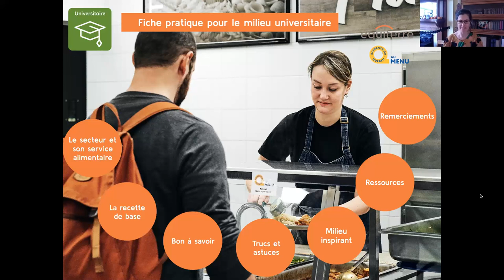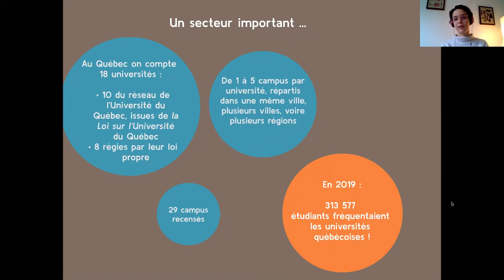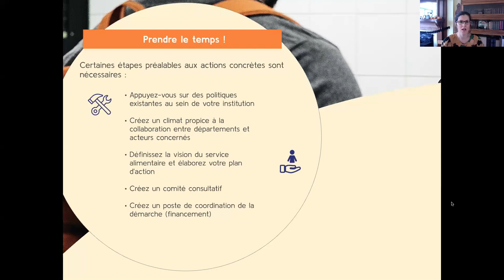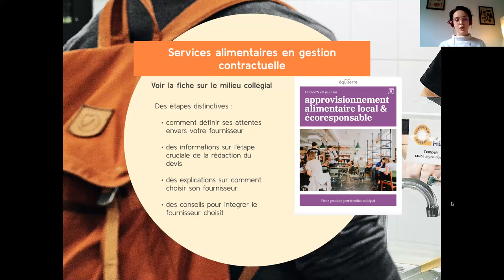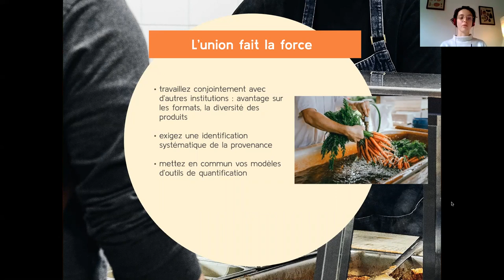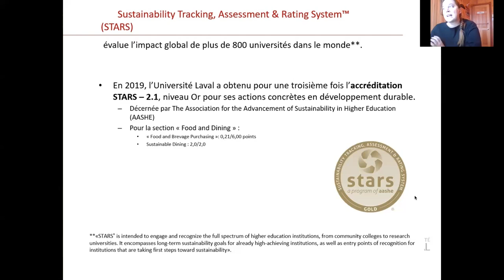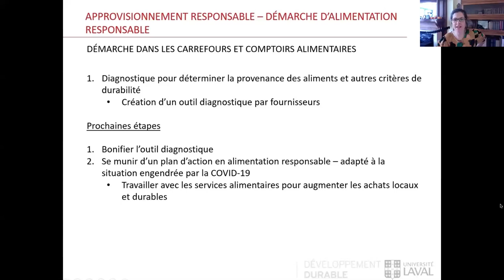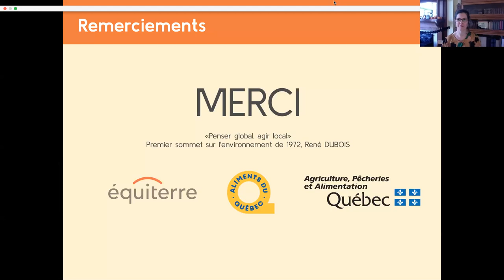La recette clé pour un approvisionnement alimentaire local et écoresponsable en milieu universitaire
Le webinaire « La recette clé pour un approvisionnement alimentaire local et écoresponsable en milieu universitaire » est organisé par Aliments du Québec et Équiterre.

Ce webinaire a pour objectif d'inspirer et d'outiller les directions et gestionnaires d’institutions et de services alimentaires, chefs cuisiniers, enseignants, éducateurs, intervenants, partenaires et tout autre acteur de l’alimentation institutionnelle.

Il présente également les grandes lignes pour l’utilisation maximale de la fiche pratique du même nom, disponible